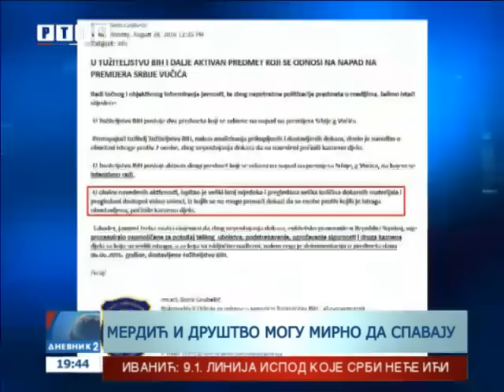Tužilaštvo BiH vodi dvije istrage o napadu na Vučića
Osim protiv Almira Merdića iz Јelaha, jednog od glavnoosumnjičenih za prošlogodišnji napad na premijera Srbije Aleksandra Vučića, Tužilaštvo BiH, obustavilo je istragu protiv još jedne osobe. Ime ne saopštavaju, ali kažu kako dokaze protiv njih dvojice nisu mogli da nađu.
goo.gl/dPMcc